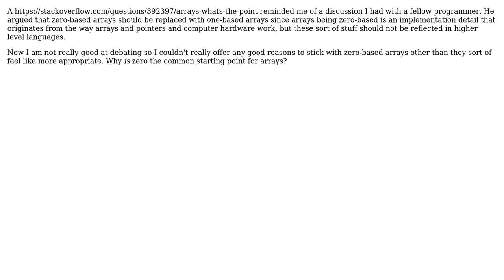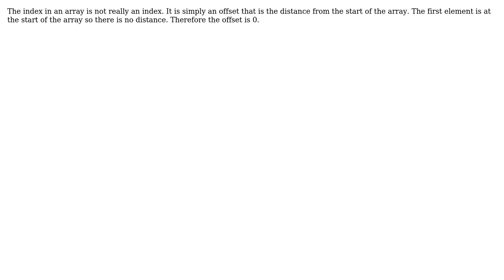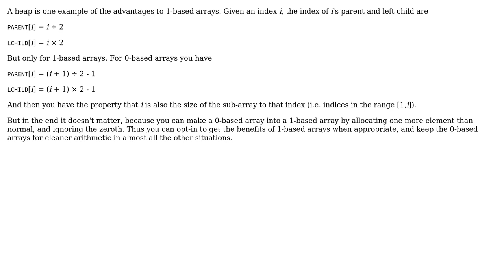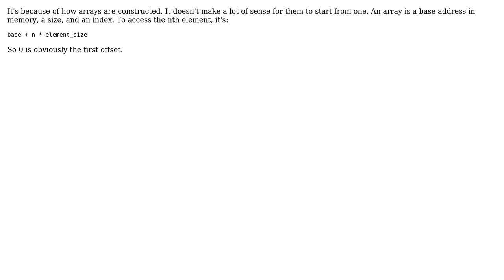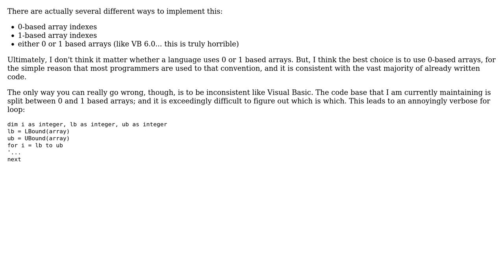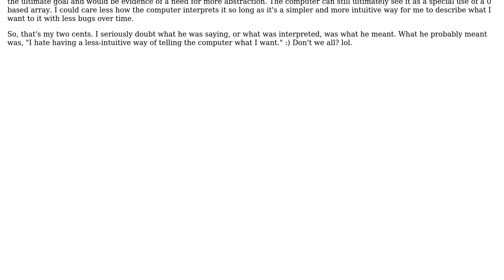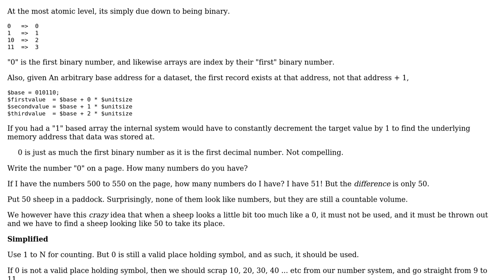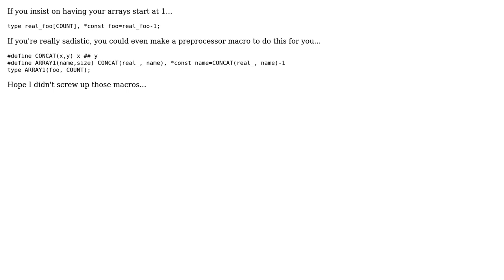Software Engineering: Why are zero-based arrays the norm? (39 Solutions!!)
Software Engineering: Why are zero-based arrays the norm?

With thanks & praise to God, and with thanks to the many people who have made this project possible! | Content (except music & images) licensed under CC BY-SA | Music | Images & others | With thanks to user Tamas Czinege user sgm user Roddy user Rob Napier user R.. GitHub STOP HELPING ICE user Renaud Bompuis user pyon user progrmr user Praveen S user paercebal user Norman Ramsey user Nikolai N Fetissov user Mike Dunlavey user LostMohican user Laserallan user Kent Fredric user Jay Bazuzi user Jason Williams user Gian user dsimcha user Dennis Munsie user DarenW user Dan Rosenstark user Craig Gidney user Clark Gaebel user Bryan Rehbein user Borealid user Bill the Lizard user AndersK and the Stack Exchange Network Trademarks are property of their respective owners. You are responsible for your own actions.